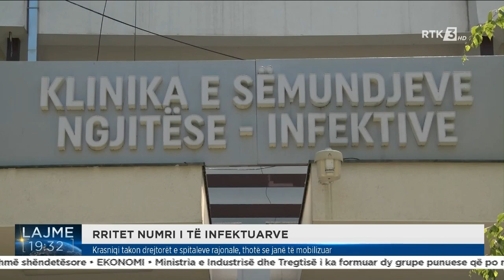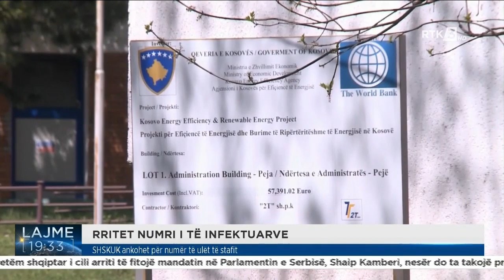Krasniqi takon drejtorët e spitaleve rajonale, thotë se janë të mobilizuar